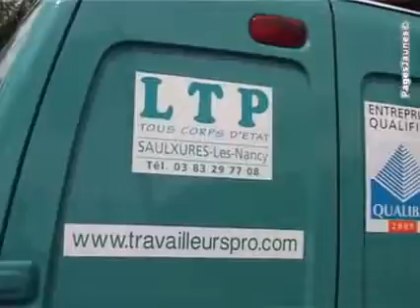Les Travailleurs Professionnels LTP à Saulxures-lès-Nancy pour le bâtiment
- Les Travailleurs Professionnels (LTP), entreprise traditionnelle située à Saulxures-lès-Nancy, dans le département de la Meurthe-et-Moselle, est gérée depuis 1974, date de sa création par la famille Da Costa.

Nous effectuons la pose et le traitement de carrelage en neuf ou rénovation.

Nous intervenons pour tous les travaux du bâtiment en gros œuvre, en second œuvre et en reprise de sous-œuvre.

Pour tout renseignement, contactez Les Travailleurs Professionnels.